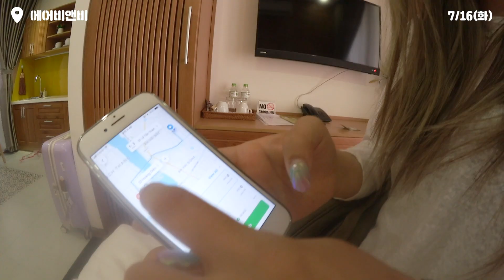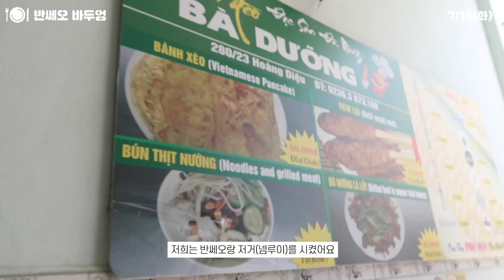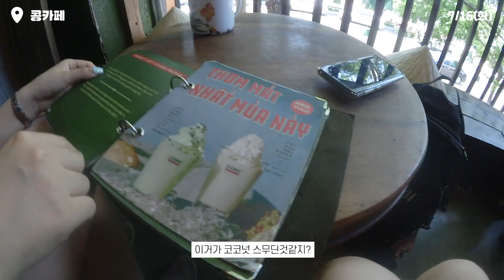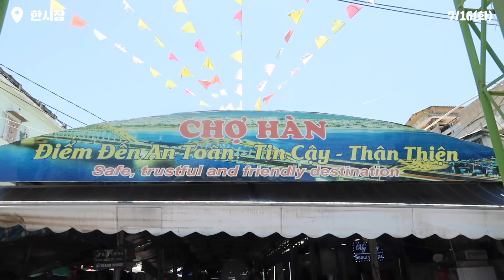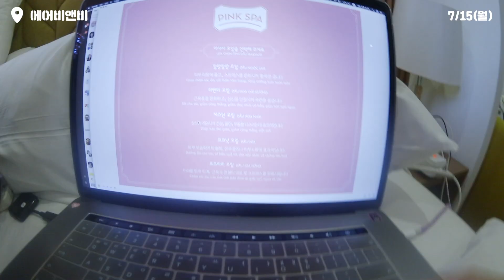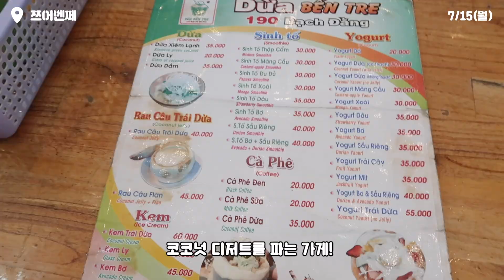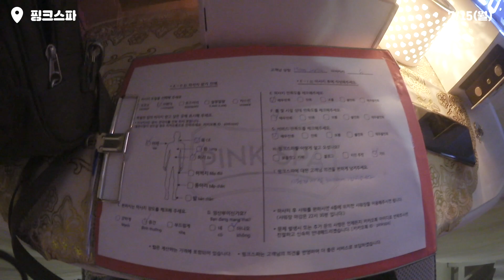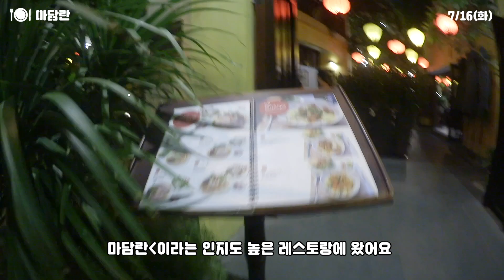[다낭샒로그] #2 : 1만원대 에어비앤비 편 / 베트남 음식은 너무 맛있어! (feat.반쎄오, 분짜) / 알차게 다낭 하루 뿌시기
진짜 먹으러간 다낭여행 본격적으로 시작입니닷...!

- 에어비앤비 정보 : Kua Casa
에어비앤비에 관심 있으신분들은..! 저의 추천인 링크가 있긴 하니.. 통해서 해주셔도 좋아요 ...ㅎㅅㅎ...